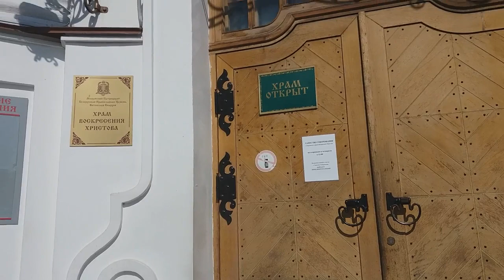VLOG:ИДУ В ЦЕРКОВЬ # ГУЛЯЮ ПО ГОРОДУ# ДЕЛАЮ СЭЛФИ.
Добро пожаловать на мой канал, меня зовут Галина